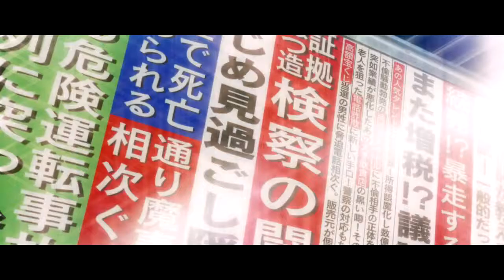Persona 5 AMV - Anchor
IT'S SHOWTIME!!